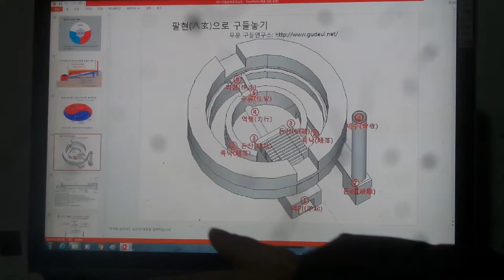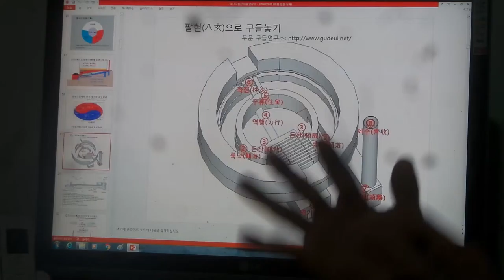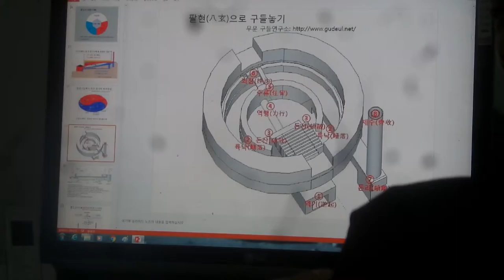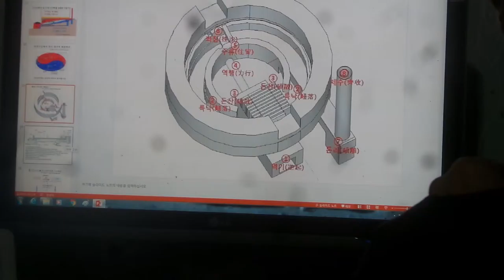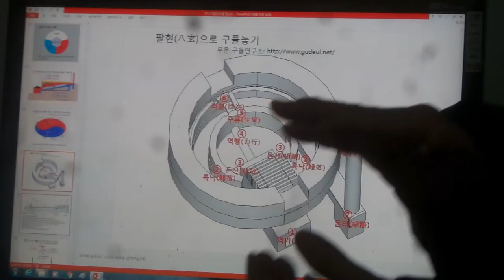무운구들 강의 South Korea's heating (gudeulbang) bottom